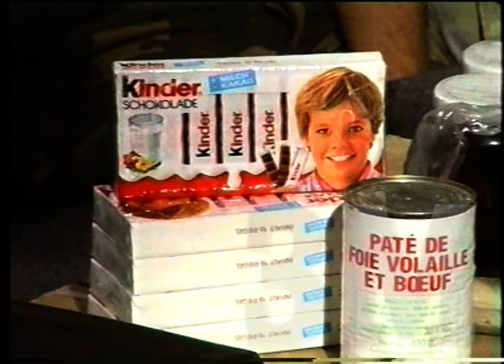Logor Sinanovići - pripreme za akciju 29.09.1994.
Zabranjeno svako kopiranje video snimaka s ciljem postavljanja na druge kanale i korištenje video snimaka u bilo koje svrhe bez dozvole autora!